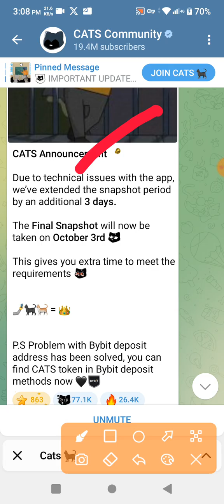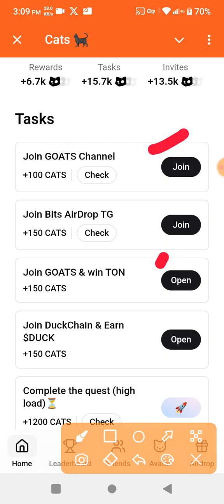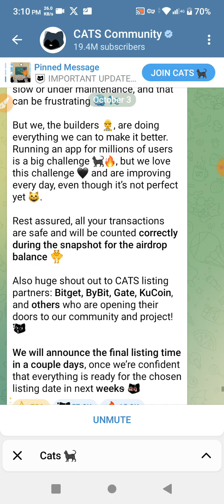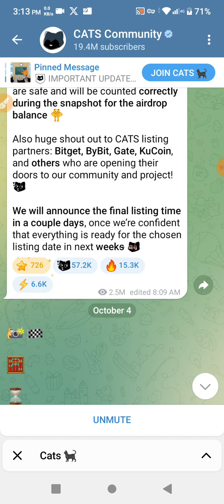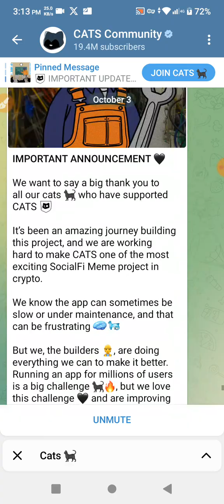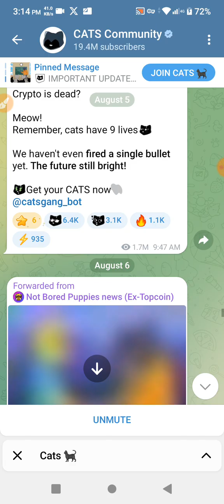Cats Airdrop Snapshot Final Date | Cats Airdrop Listing Final Date | Cats Airdrop New Tasks Details